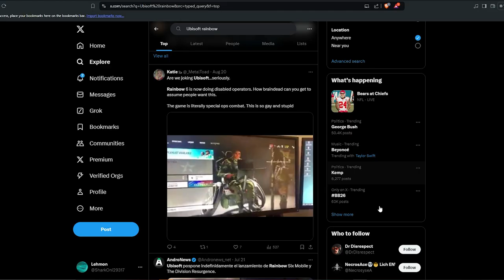This had GOT to be a joke....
yes... this is a real thing. An actual operator for Rainbow Six Siege soon.

Why would they do this you ask? i have no idea. it makes no sense even if its for being inclusive. It doesnt fit the setting at all.

oh well, who cares what i think, but while i have you hear reading this. Why dont you give me a follow? :)